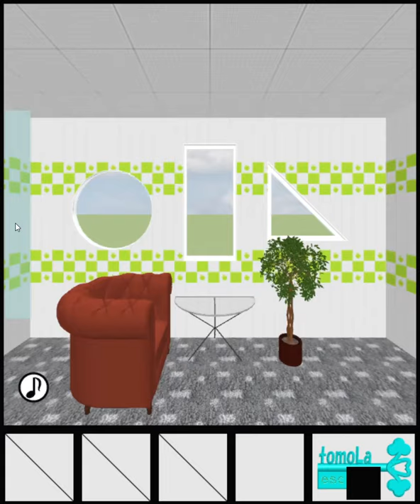[TomoLaSiDo] Escape Challenge 95 Walkthrough